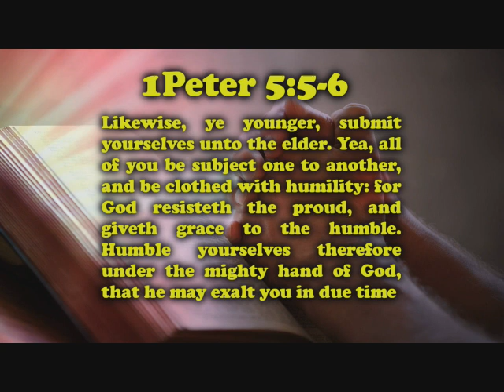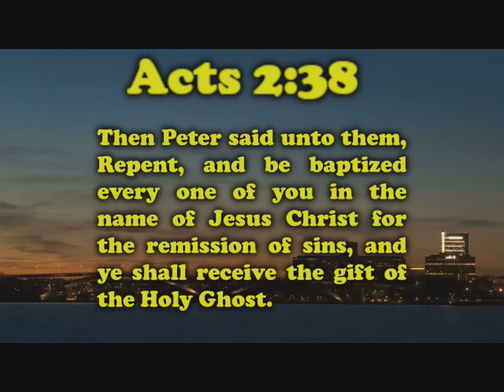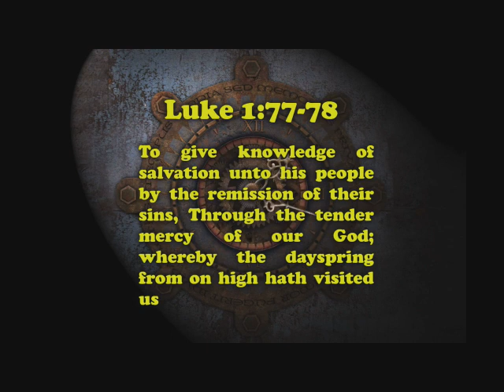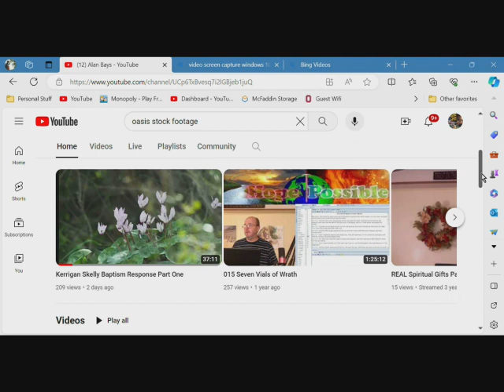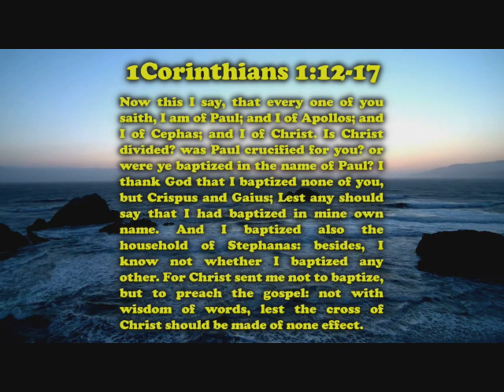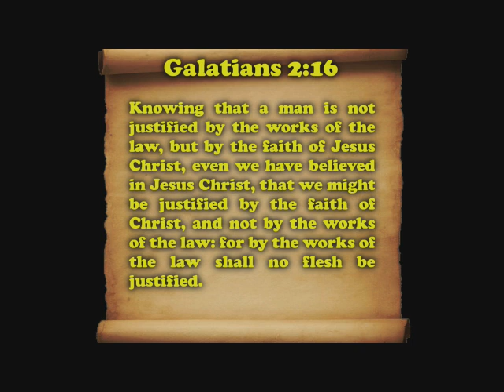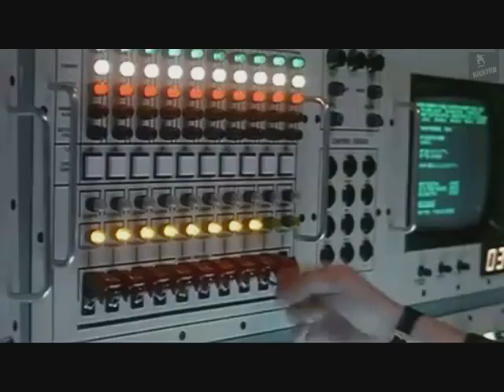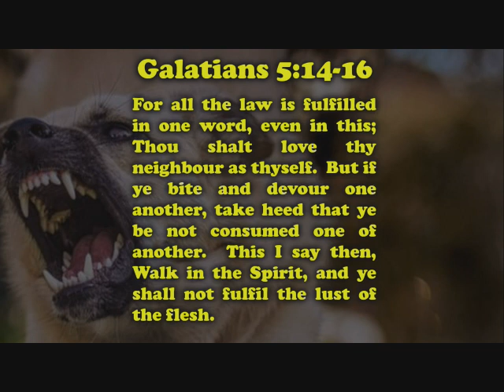Kerrigan Skelly Baptism Response Part Two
This is a response video to a Baptism Video series by Kerrigan Skelly. This video only deals with video number one, in his series. Other parts of this response series will be added to address his subsequent videos.  @KerriganSkelly     @Y-CityPreachers     @HeraldsforTheKING     @seekfirstthekingdom7449